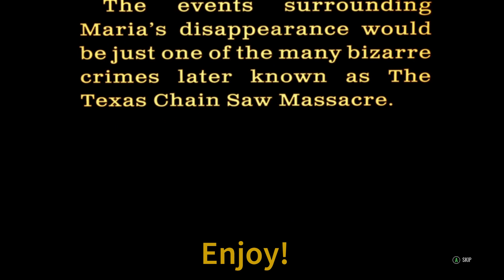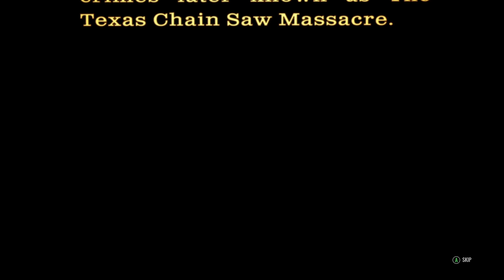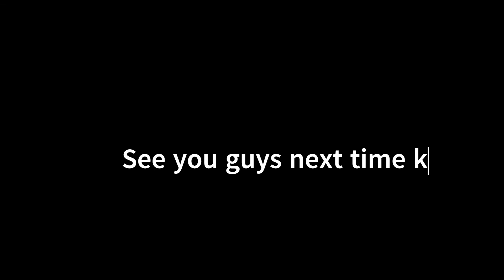The boys take on the texas chainsaw massacre...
This is my first texas video hope you guys enjoy!!
Shout out to: Im sniper Hoipy and Sharky for helping me make this.

Follow our clan Reapers!